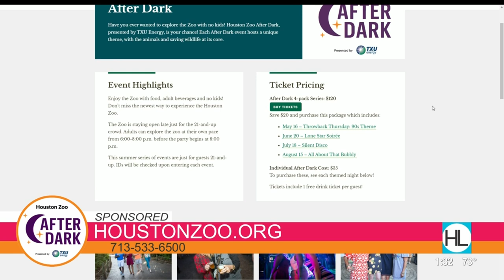Houston Zoo: After Dark | HOUSTON LIFE | KPRC 2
Jackie Wallace and Haley Halbrook, of the Houston Zoo, share how you can sip cocktails and listen to live music, while raising money to help support wild animals at the Houston Zoo.